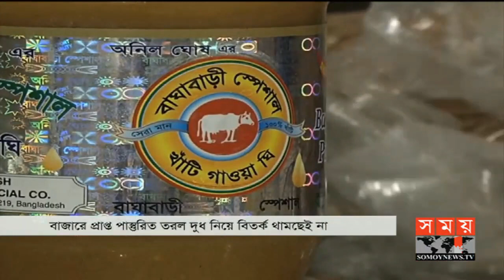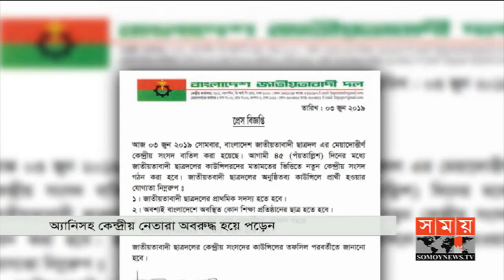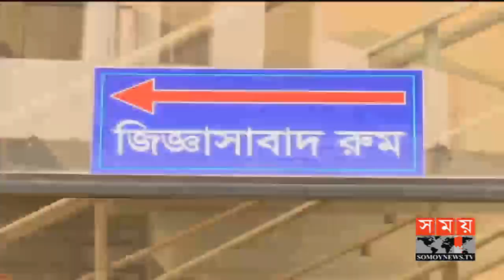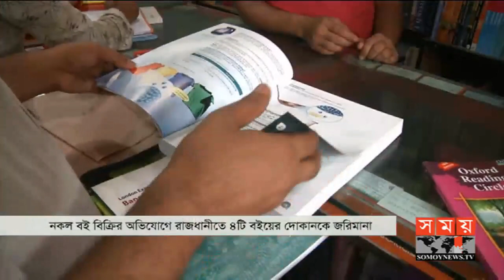সময় সংবাদ | রাত ১১টা | ২৫ জুন ২০১৯ | Somoy tv bulletin 11pm | Latest Bangladesh News